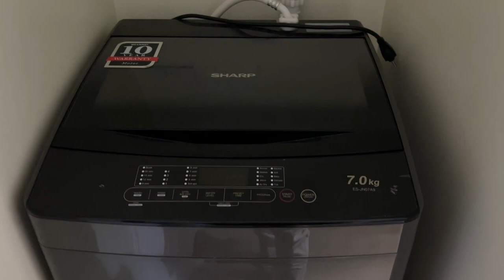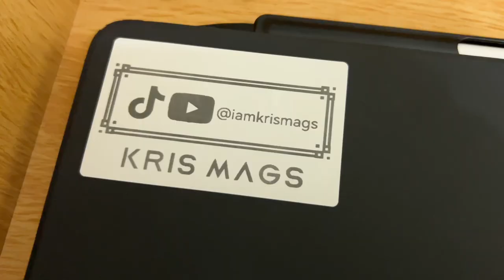Airbnb - Condo in Kapitolyo Pasig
Listing: Condo in pasig
Location: Pasig, Metro Manila, Philippines

Brixton Place is located in a strategic place, where all the business districts like Makati CBD, Ortigas Center, Rockwell Center, and BGC are just a few minutes drive away.

Additionally, It is located near a lot of commercial establishments, which means leisure is also very accessible! Robinsons Place Pioneer, SM Megamall, St Francis Square, Greenhills Shopping Center, Tiendesitas, and Market! Market! are just a few places where you could hang out with friends and family, shop, and dine.
The space

DMCI BRIXTON PLACE is located in a strategic place, where all the business districts like Makati CBD, Ortigas Center, Rockwell Center, and Bonifacio Global City are just a few minutes’ drive away.

Check-in 2:00 pm
Check-out before 12:00 pm

Swimming pool
👙 200php/head
👙Monday, Tuesday, Wednesday and Friday only

What to expect during your stay @ KIYOSHI’s STAYCATION

✔️34.0 sqm condo unit
✔️balcony
✔️cozy living room with TV (Netflix provided)
✔️up to 100 mbps internet
✔️pull-out bed
✔️dining table and chairs
✔️Fully-equipped kitchen with dining wares,
utensils,pot and pan
✔️refrigerator
✔️microwave
✔️rice cooker
✔️induction stove
✔️kettle
✔️towel for 2 guest
✔️shampoo and bodysoap

Pay Parking
🚘 1st come 1st serve
🚘 no reservation

*All information stated above may subject to change depending on the Host's decision to update their listing feature, amenities, and policies*